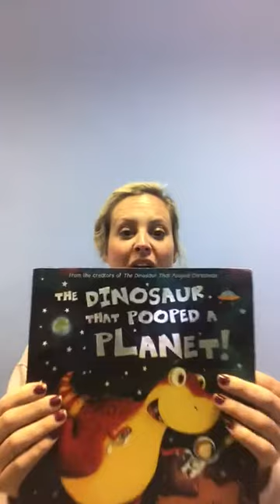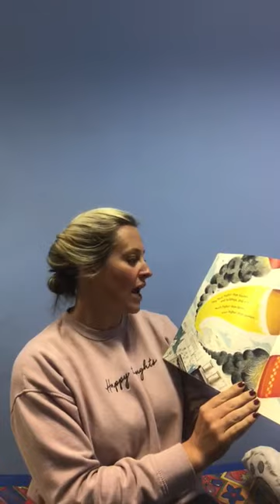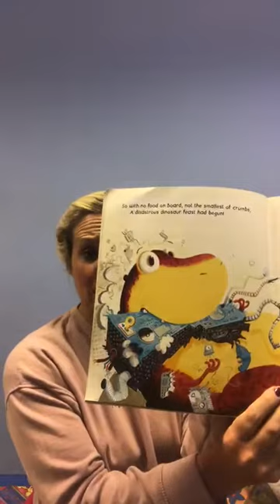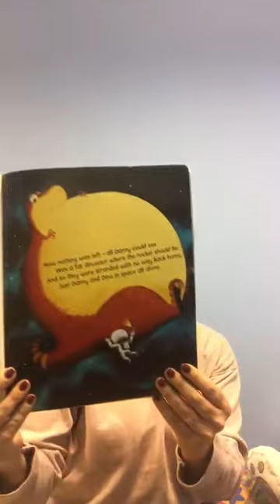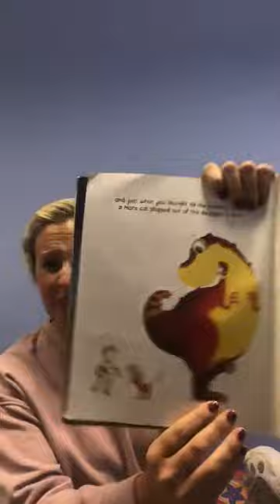Merefield Story Time. The Dinosaur that pooped a planet